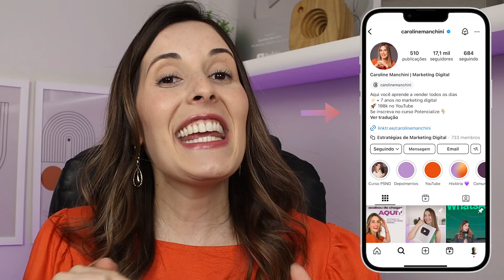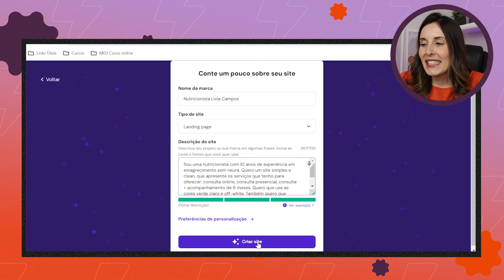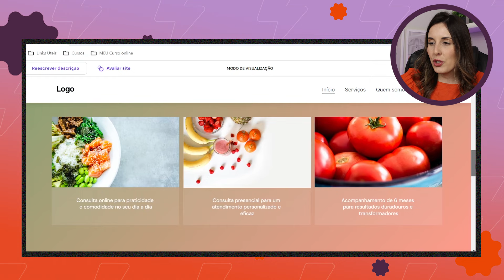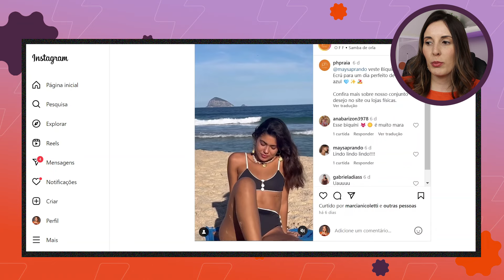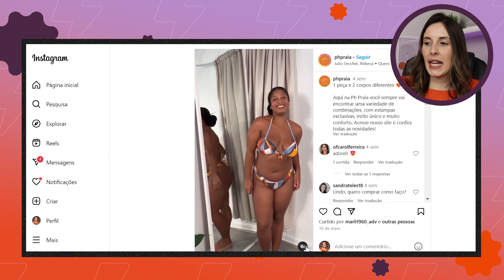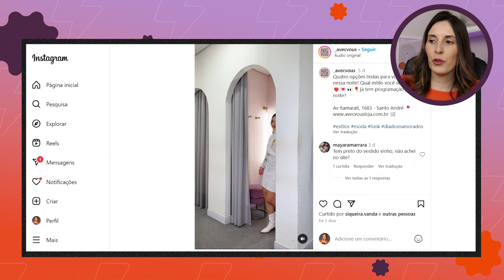Como Crescer no Instagram Mesmo com POUCOS SEGUIDORES? | Guia GRATUITO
Você quer saber como crescer no Instagram mesmo com 0 seguidores? Então, esse vídeo é para você!

*⚡ Quer aprender como atrair clientes compradores e vender todos os dias? Conheça meu curso, o Potencialize Seu Negócio Digital

🔥 LIVROS QUE RECOMENDO:

➤ As Armas da Persuasão 2.0: Domine a arte de influenciar pessoas, conquiste o “sim” para o seu negócio e aprenda estratégias de marketing infalíveis

➤ Essencialismo: aprenda a reduzir, simplificar e manter o foco em seus objetivos

➤ Comece pelo Porquê: Como grandes líderes inspiram pessoas e equipes a agir

➤ Mindset: A nova psicologia do sucesso

✅ EQUIPAMENTOS QUE USEI:

Câmera Canon Rebel SL3
RING LIGHT
Suporte para notebook
Microfone Synco

➤ SOBRE O MEU CANAL:

Oi, eu sou a Carol, trabalho com marketing digital há 7 anos e criei esse canal para te ajudar a entender tudo sobre esse universo que pode alavancar - e muito - as vendas do seu negócio.

Então, se você quer decolar no ambiente online, alcançar uma audiência cada vez maior e ser reconhecido no seu nicho de atuação, acompanhe toda segunda-feira, às 19h00, os vídeos com conteúdos super ricos que compartilho por aqui.

Vou compartilhar as melhores estratégias para você atingir os primeiros 1000 seguidores no Instagram da sua empresa de forma rápida e eficiente.

Vamos falar sobre cinco estratégias poderosas que qualquer um pode implementar, mesmo começando do zero.

Primeiro, vou te mostrar como crescer no Instagram de forma orgânica por meio da produção de conteúdo atraente. Isso inclui dicas sobre o tipo de post que engaja e a importância de manter uma consistência no seu feed.

Em seguida, vamos explorar o poder dos Reels – eles são uma ferramenta incrível para alcançar um público maior e aumentar sua visibilidade.

Além disso, vou explicar outras três estratégias práticas e fáceis de aplicar, que são essenciais para crescer no Instagram. Este vídeo é perfeito para quem busca crescer no Instagram grátis e sem complicações.

Se você está procurando como ganhar mais seguidores no Instagram e quer descobrir como crescer no Instagram de maneira efetiva, não perca este guia gratuito e completo.

E aí, bora aprender como crescer no Instagram com as melhores estratégias do mercado?